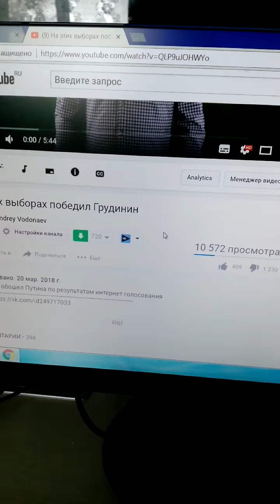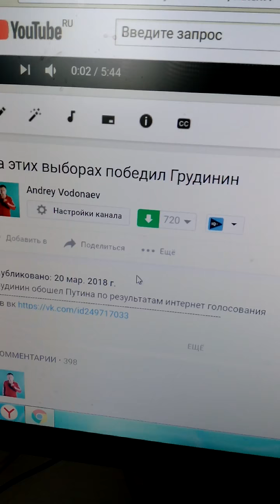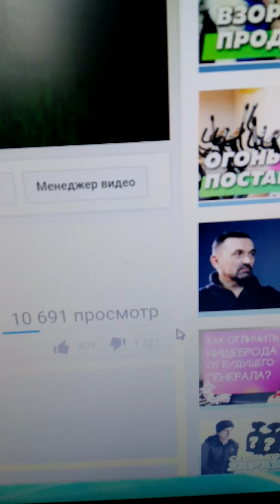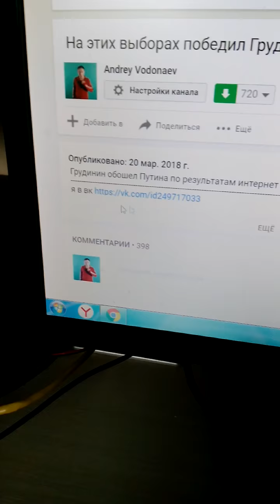Как ютуб накручивает дизлайки. 1000 дизлайков за 5 минут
это видео , на которое прилетают дизы